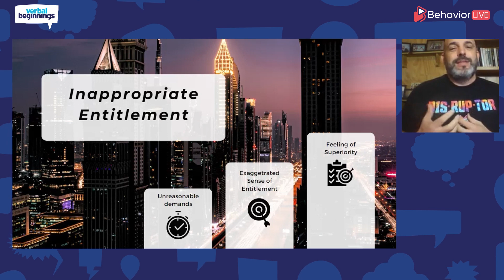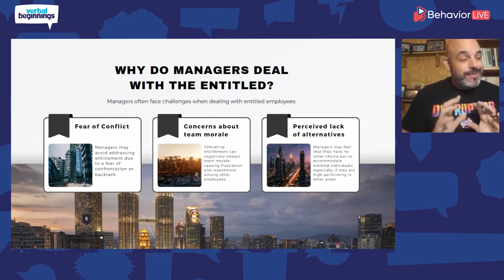DisruptABA™ is Back for 2024!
DisruptABA™ is about disruption. But behind every idea and movement are dedicated people who are collectively advocating for change and pushing the limits every single day. Here are some of the Disruptors shaking things up in the ABA space and who presented at the 2023 DisruptABA™ Conference. Get ready for another awesome day of learning, connecting, and disrupting at 2024's DisruptABA™ on November 16th, 2024!